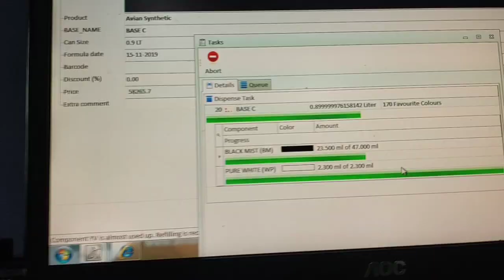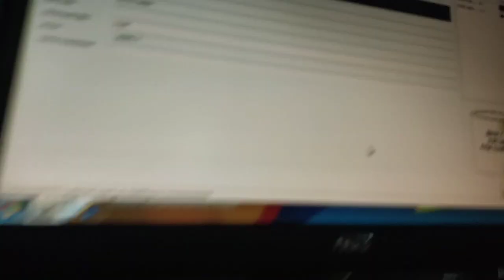PEMBUATAN CET MINYAK WARNA HIRANG DARI AVIAN...!!(HITAM)LIHAT HASIL AKHIRNYA COI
tirtawarna
avianbrand
avianbalikpapan